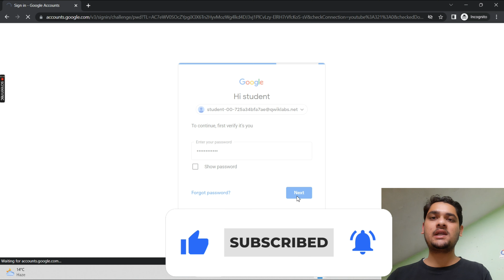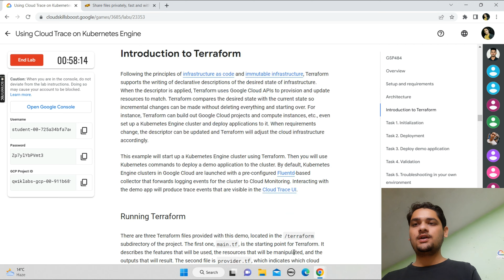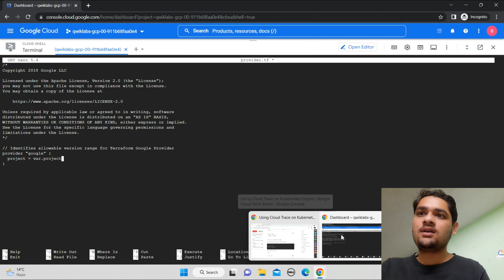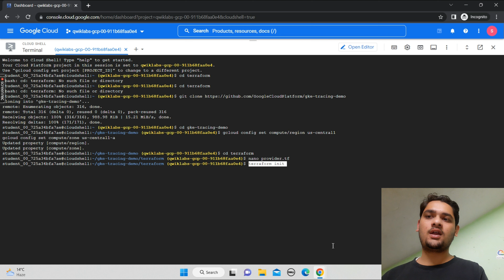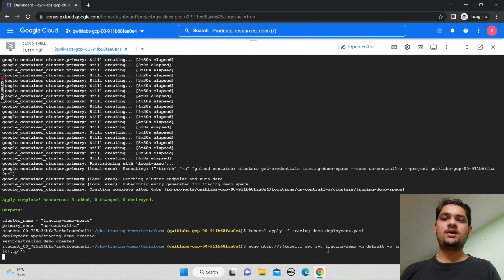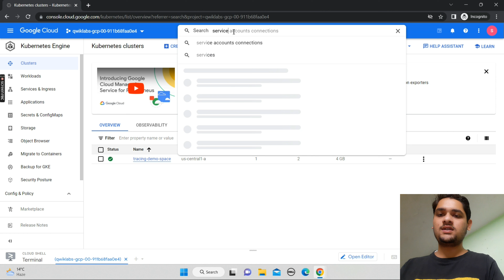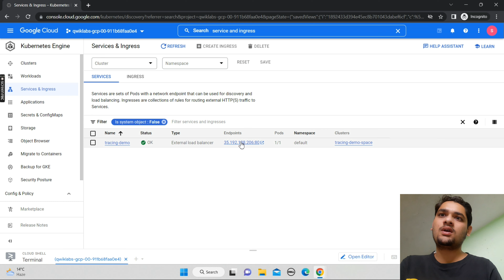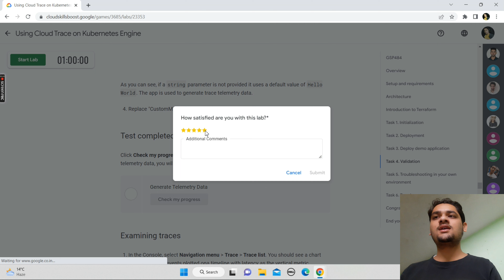Using Cloud Trace on Kubernetes Engine || Lab Solution || Qwiklabs New Year, New Skills Event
Hey guys in this video i am explaining you guys about New Year, New Skills: First game of 2023 (Arcade).

Query Solved:-
qwiklabs